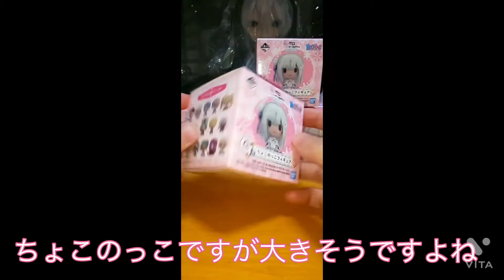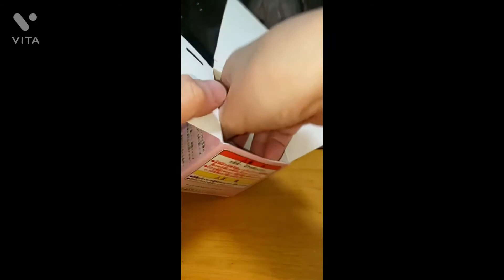【Re:ゼロ】リゼロくじA賞のフィギア出るまで引く友達を撮影してみた Vol.45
2022年1月22日発売の大人気リゼロくじです
上位賞がとても豪華
一回900円　少しお高めのくじです
お目当てのものが引けるのか。ドキドキでした